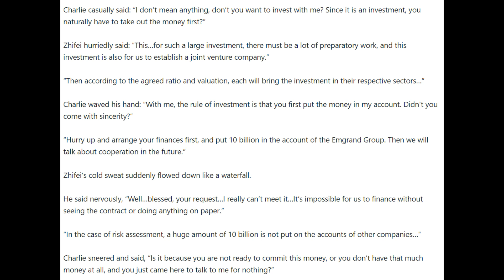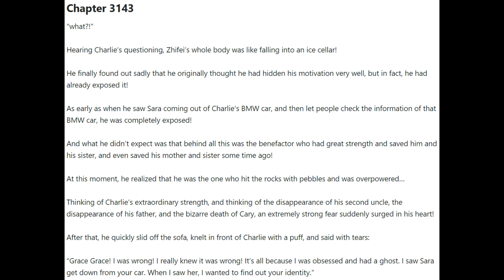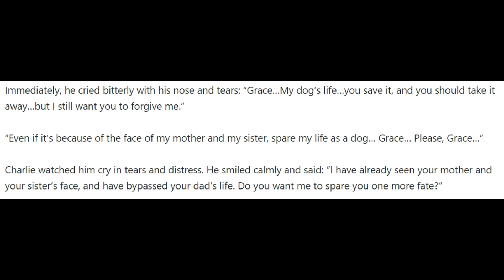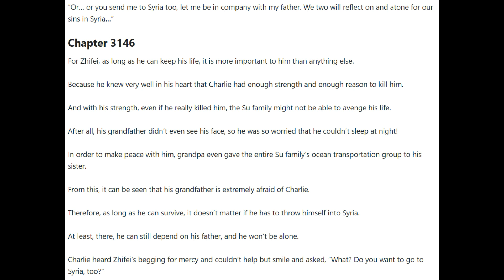Hero of Hearts Chapters 3141 - 3145